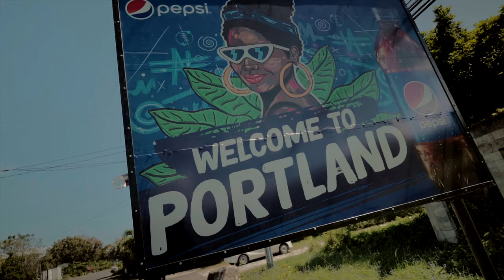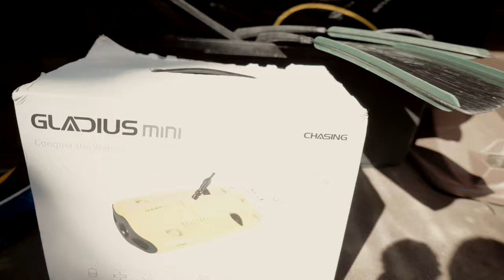Endless Adventure in Portland Jamaica [ Stingray & Underwater drone ]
So, about a month  I got an idea to go to Portland and capture some content with some turtles but it was supposed to be a two-man show but it turned out to be Endless Adventure.

My Camera Gear:
⚡︎Sony A7III
⚡︎Sony A7C
⚡︎Mavic Air - DJI
⚡︎PolarPro Shutter ND Filter 3-Pack for GoPro Hero9 Black
⚡︎PolarPro Variable ND Filter - Peter Mckinnon Edition Pmvnd‎
⚡︎Sony Alpha SEL90M28G 90mm f/2.8 G OSS
⚡︎Sigma 35mm Art 1.4 Sony
⚡︎Zeiss Batis 85mm f/1.8 Lens for Sony
⚡︎Tamron SP AF 17-50mm F/2.8 XR Di II LD
⚡︎Zhiyun-Tech CRANE 2S Handheld Gimbal Stabilizer
⚡︎Atomos Ninja V 5" 4K
⚡︎SSD 860 EVO 2.5" SATA III
⚡︎SanDisk 1TB Extreme Portable SSD
⚡︎Zoom H5 Handy Recorder
⚡︎ZOOM SGH-6 Shotgun Microphone
⚡︎ STEP UP RINGS:

If you are looking to do collaborations, offer sponsorships, or any other requests.